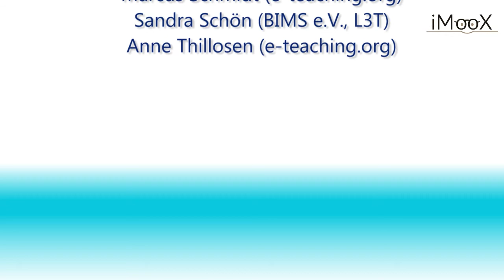[COER15] Interview mit Ricarda Reimer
Das ist lizenziert unter einer Creative Commons Namensnennung - Weitergabe unter gleichen Bedingungen 4.0 International Lizenz.